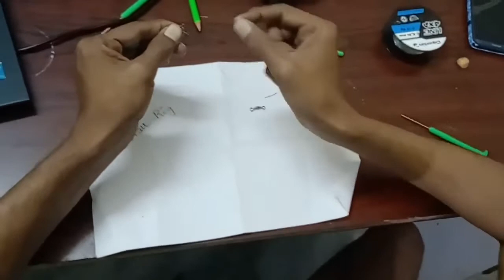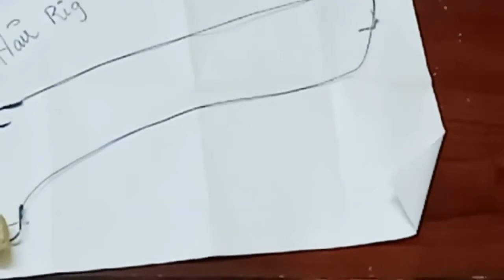Fishing Desi Hair Rig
How to make Hair Rig for catching Crap. Increase your chances of landing a hugh crap or rahu or bocha